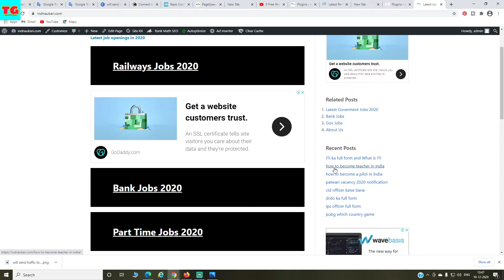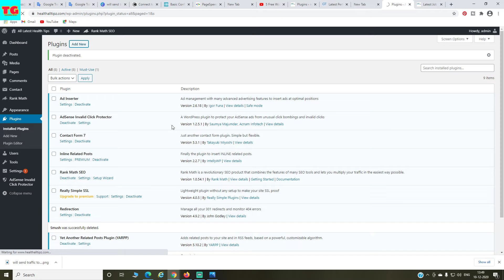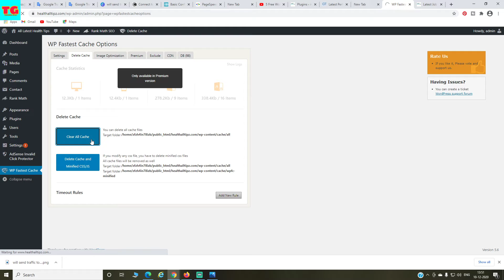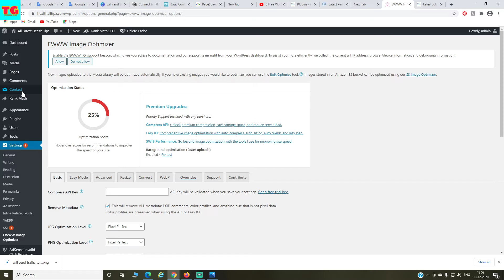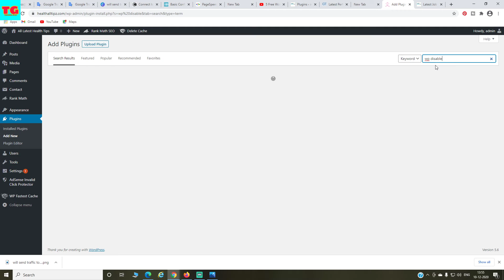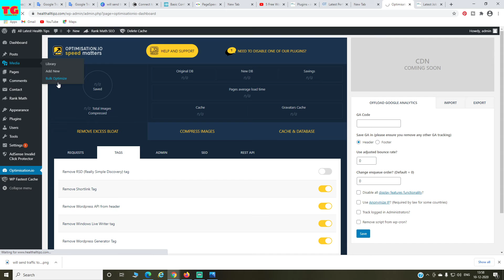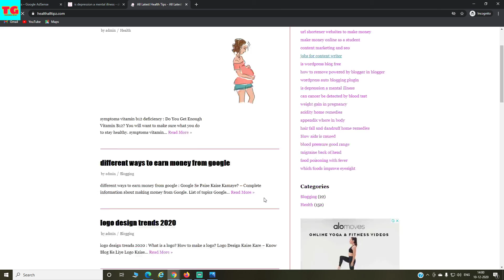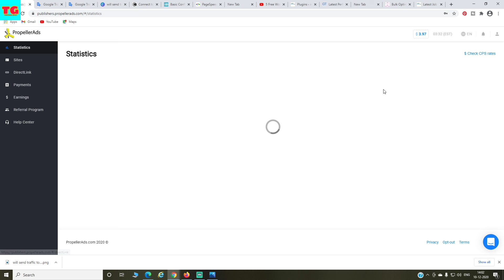wordpress best plugins 2020 hindi | best wordpress plugins 2020 free | WordPress Website in 2020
Best 5 WordPress plugins 2020 | वेबसाइट स्पीड बढ़ाना है तो ये 5 वर्डप्रेस Plugin install करना होगा
wordpress best plugins 2020 hindi
wordpress plugins install
best free plugins for wordpress
wordpress plugins tutorial
wordpress best plugins 2020 bangla
woocommerce best plugins hindi
woocommerce plugin tutorial
best woocommerce plugins 2020
best wordpress plugins 2020
best wordpress plugins 2020 free
best wordpress security plugins 2020
best woocommerce plugins for wordpress 2020
best wordpress membership plugins 2020
best free wordpress security plugins 2020
best wordpress migration plugins 2020
best wordpress quiz plugins 2020
best seo plugins for wordpress 2020
best social media plugins for wordpress 2020
best wordpress blog plugins 2020

2. Bluehost Hosting (30 Day Moneyback guarantee)
3. A2 Hosting (Anytime moneyback Guarantee)
4. Hostinger Hosting 30 Day Moneyback guarantee
5. Best Cloudways cloud hosting
6. NameCheap Hosting (30 Day Moneyback guarantee)